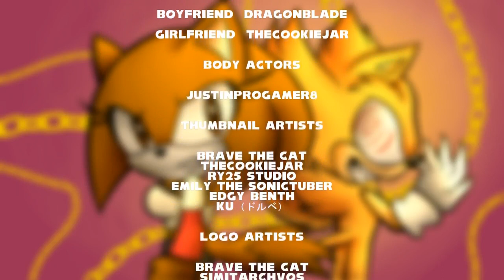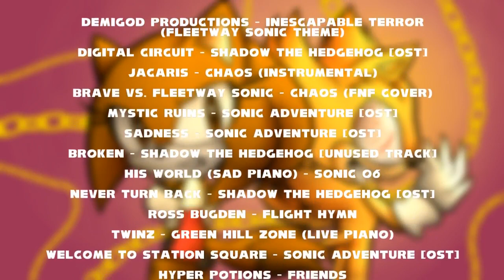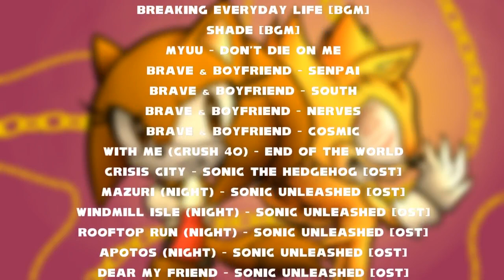Fleetway Sonic's Final Showdown "Fleetway Sonic Takeover Finale" (VRChat)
It took me awhile to plan an Arc finale.
Well.. that was worth it!
I wanna thank to my friends, who joined the Finale.
That was so fast!! QwQ
But again.. thank you!

Fleetway Sonic/Sonic/Sonic.exe: @speedyblue6220

Sonic: @ShadowFlare117

Knuckles: @MovieSonicYT @ChucklesTheEchidna

Silver: @DimensionalAlex

Shadow: @CoffeeShadow

Blade: @XxDragonBladexX

Mephiles: @DragoonoftheSun_Draco

Tails: @sweetiebunny7692

☀️ Channel Description! 🌙

☀️ Social Media! 🌙

☀️ My Friends 🌙

☀️ Special Thanks! 🌙

☀️ Song Used! 🌙